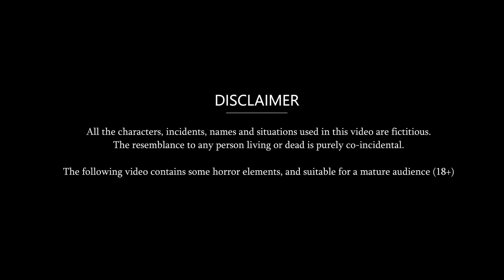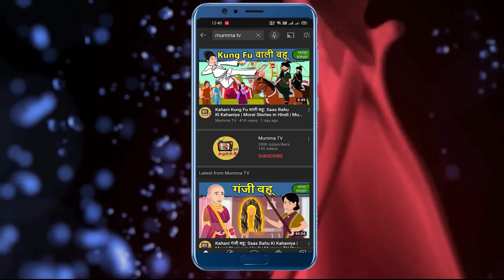Kahani Periods वाली बहू: Saas Bahu ki Kahaniya | Stories in Hindi | Hindi Moral Stories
Watch new Hindi Story "Periods वाली बहू" only on Mumma TV.